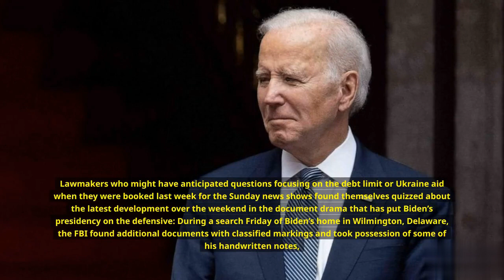Biden should be ‘embarrassed’ by classified docs case